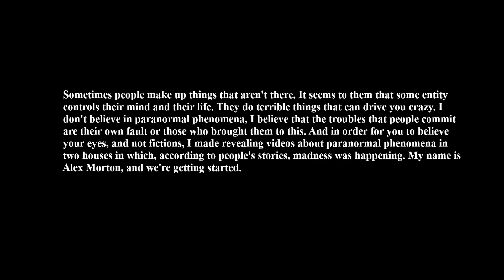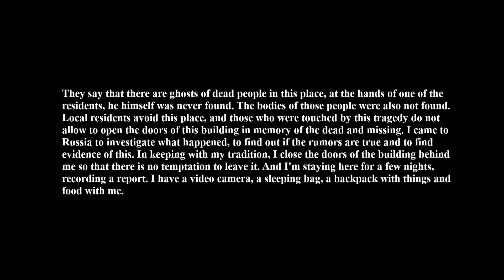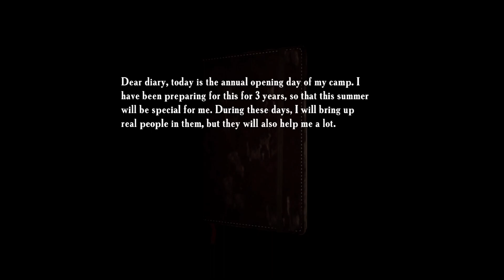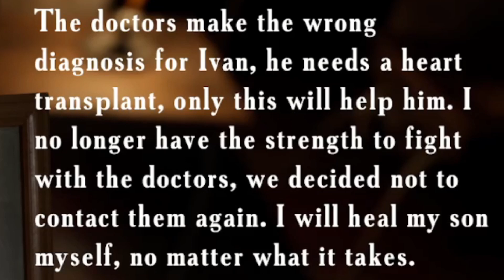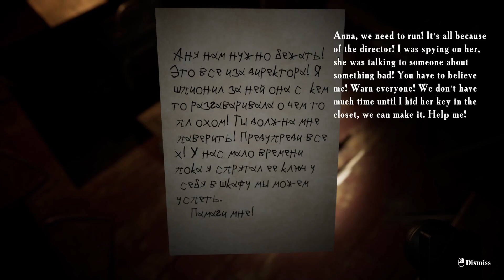I Became a Ghost Hunter | Summer of '58" (PART ONE)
Experience the chilling horror game, Summer of 58, as we dive into the haunting echoes of the children. From jump scares to eerie atmospheres, this game will keep you on the edge of your seat. Don't miss out on this terrifying experience!

 / s0cialgaming
Stay in the loop for behind-the-scenes content, updates, and more fun gaming discussions! 🎮📣

Chapters
00:00 Intro
00:10 Summer of 58
19:18 Outro